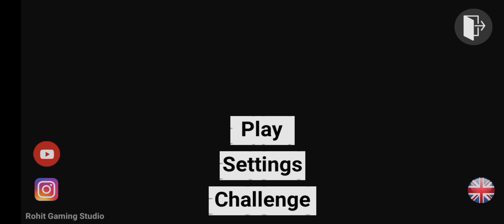indian bike driving 3D part 8/Shahed Tha GAMER